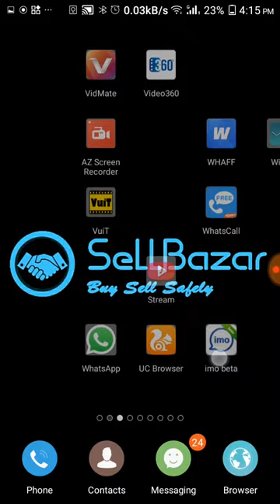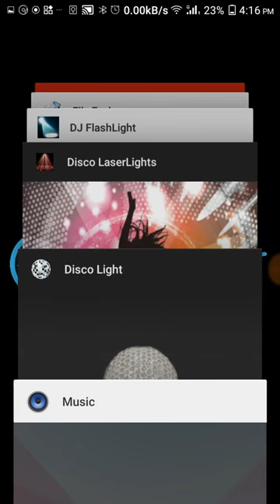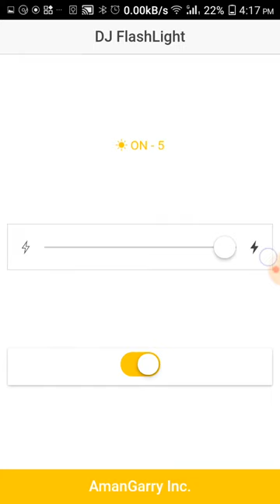3 Android apps with lager light Dj Light Dj music & dj music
Apps download link 1

Apps download link 2

Apps download link 3

Enjoy the DJ Party at home with DJ Light effects. This app will covert the mobile LED to the DJ Flash Lights. You can also use this app as a Torch.

Disco Light is the ultimate party app and a flashlight app! Never miss a phone call with the strobe light notification (flash LED will blink when the phone is ringing). It also includes a home screen and lock screen flashlight widget.

The app has many modes like; Disco Light, Flashlight, Strobe light, Morse, Shake-it, Police lights and  Marquee text.

* Disco light mode will turn your flash LED on and off with the surrounding sound. Your phone will become a graphical equalizer.
* Strobe light mode works like a stroboscope. The Strobe light speed can be set in the settings menu.
* Brightest flashlight
* Morse mode will flash your custom set text in Morse code
* Shake-it mode will turn the camera flash on and off when you are shaking the phone or dancing with it.
* Police lights mode simulates a cop light
* Flashlight widget support
* Call light flash
* Marquee text scroller

Spend a fun time in the presence of light and disco music.
This application is great. Try it you will love it :)